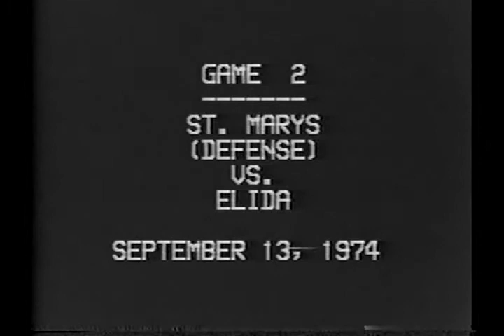St Marys vs Elida 1972 Ohio Football (1 of 2)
GloryYears.com Presents - St Marys vs Elida 1972 Ohio Football (1 of 2)-10011